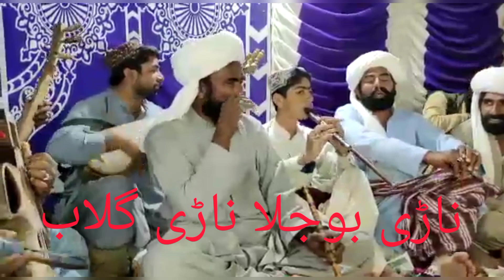Haider Ali Baloch